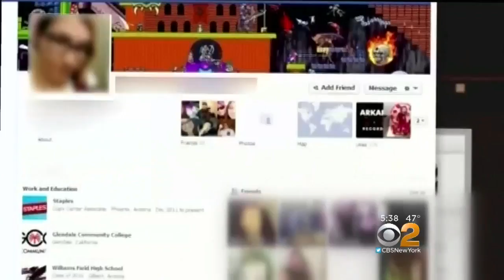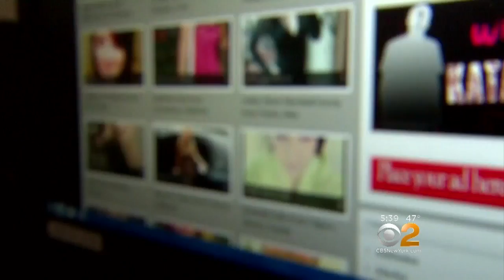Man Pleads Guilty To Extorting Women Over Nude Photos